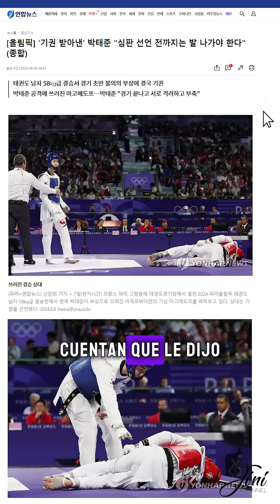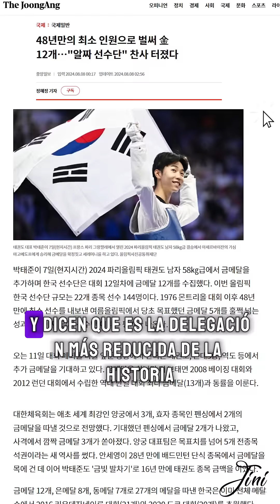🥇Se terminó la sequía en Taekwondo 🇰🇷. Medalla de ORO masculino luego de 16 años.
ℹ️Corrijo una información. En los JJOO de Seúl (1988) Corea del Sur obtuvo su récord histórico de medallas: 33 en total (🥇🥈🥉). En los JJOO de Pekín (2008) y Londres (2012) obtuvo el récord de medallas de oro (🥇): 13.

En París 2024 ( 8 de agosto) Corea del Sur ya había obtenido 13 🥇, y 28 en total 🥇🥉🥈.  De modo que está a 1🥇 de batir el récord histórico de 🥇 y está a 6 de batir el récord del total de medallas 🥇🥈🥉.

Espero que no los haya confundido mucho🙏😅.